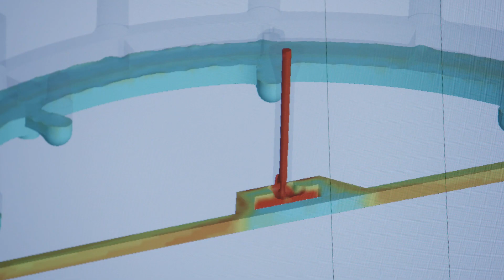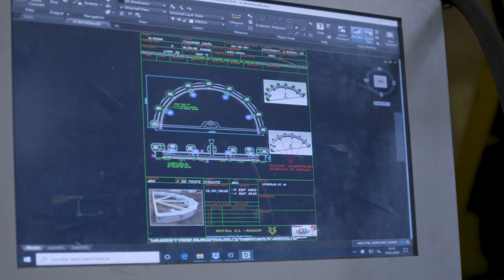GUIVISA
Premio ON Bizkaia 2020 mejor proyecto de INNOVACIÓN: GUIVISA